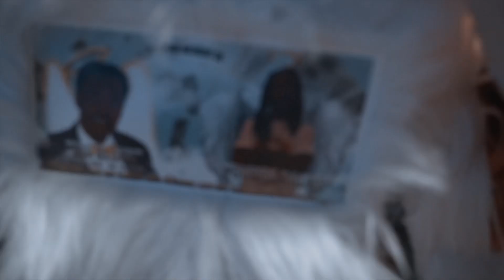Super Mayes Jr : The Rise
This Short Film Depicts Rydell Super Mayes Jr’s Return To The Ring After His 1st Career Setback And The Loss Of His Close Friend
Maurice “Bubba G“ Webb. This Is The Start Of A New Journey In Which He Will Fight To The Top And Keep The Memory Of Bubba G Alive. LLBG 🖤